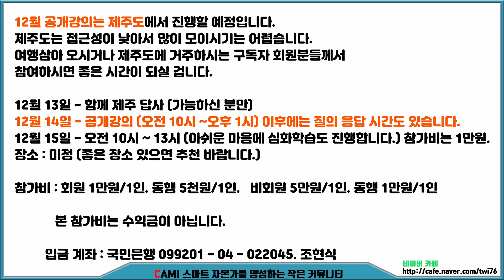217. 투자의 시대 - 삼성전자 장기 투자 하겠다는 분들! 장기투자부터 알고 가세요!!